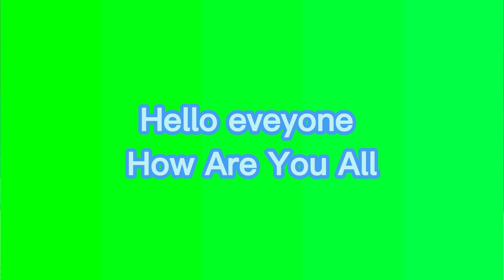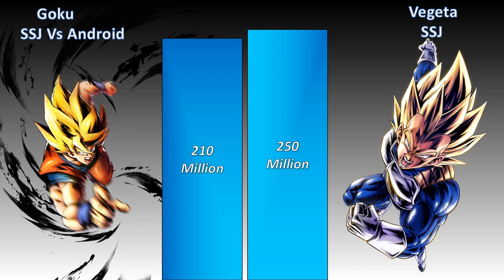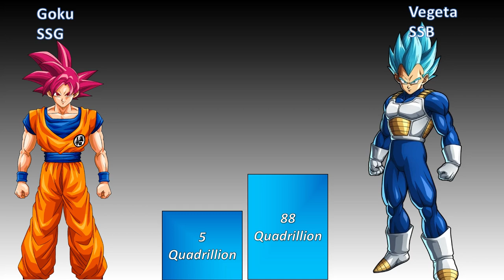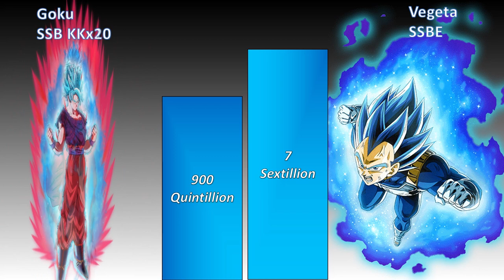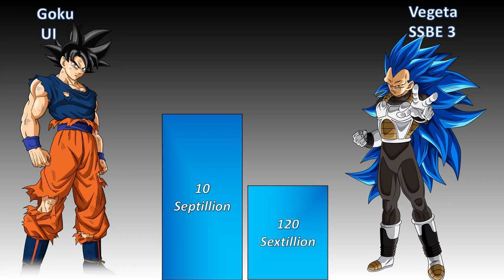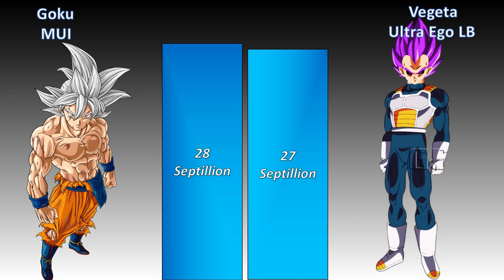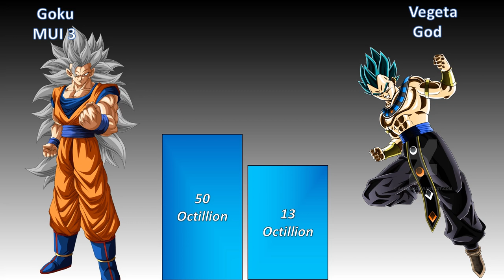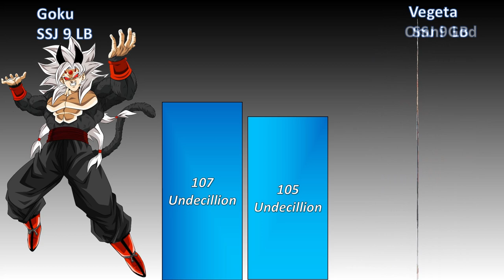Goku Vs Vegeta (DB Strongest Characters) Power Level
Goku  Or  Vegeta